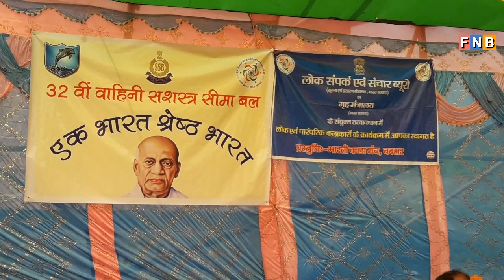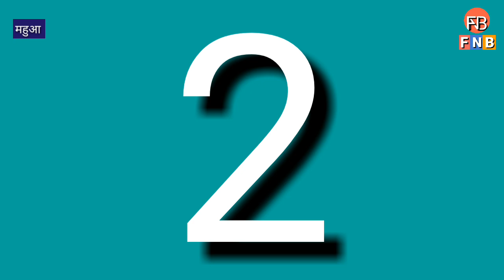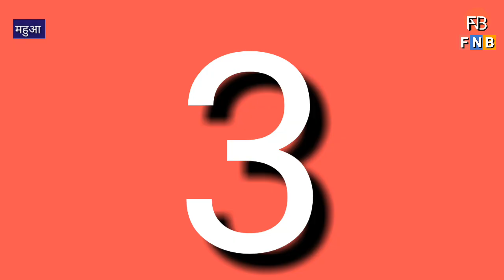वैशाली UPDATE 01/02/2020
वैशाली की मुख्य खबरें
महुआ में एसएसबी द्वारा नुक्कड़ नाटक के माध्यम से चलाया गया जागरुकता अभियान
महुआ में हड़ताली शिक्षकों ने पूर्व मंत्री शिवचंद्र राम का घेराव
हड़ताली शिक्षकों के समर्थन में उतरे पूर्व मंत्री शिवचंद्र राम
हाजीपुर में दलित सेना के कार्यकर्ताओं ने होली मिलन समारोह का किया आयोजन जमकर गीत संगीत की गई प्रस्तुत
शिक्षक आंदोलन
शिवचंद्र राम